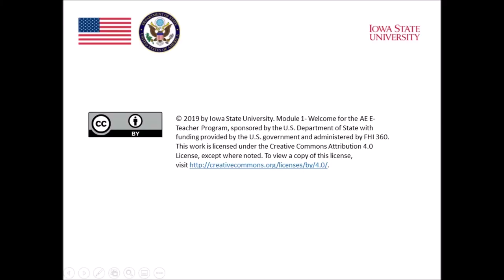Module 1- Welcome